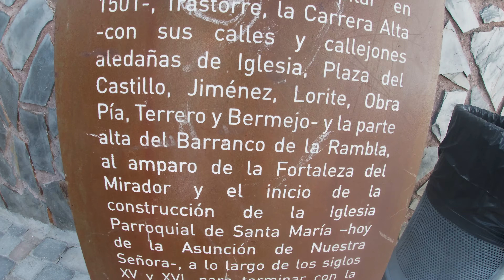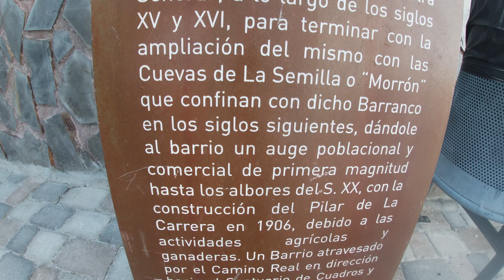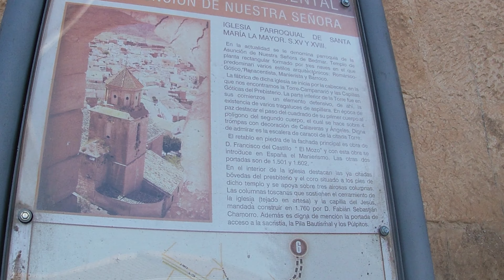Un paseo por Bedmar parte #1|(Jaén, España)| lego 661 vlogs| Leer descripción.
Hola soy lego y este es mi canal

Hoy voy a dar una vuelta por el pueblo Bedmar

Para que lo conozcáis mejor:

Bedmar es un pequeño pueblo de 2.682 habitantes que pertenece a Sierra Mágina:

•Sierra Mágina: Es un parque natural situado al sur de la provincia de Jaén, (Andalucía). Fue declarado parque natural en 1989. Es el parque natural menos conocido de toda Andalucía y uno de los de España.
En Sierra Mágina destaca:

•El pico Mágina:
Su altitud es de 2167m. Es el pico más alto de esta provincia y forma parte de las 8 Cimas de Andalucía
•Adelfal de Cuadros (Bedmar)
• Muchas cosas más ,que si estáis interesados, lo podéis buscar en Google.

Si queréis ver más pueblos que pertezcan a Sierra Mágina, podéis mirar este mapa

Espero que os haya gustado este vídeo. La segunda parte la tendréis en pantalla final y aquí:

2 parte:

Vídeos de Cuadros (Bedmar)

Ventajas del canal en la pestaña de más información

Do you want to learn spanish? this is the correct video.
Para los curiosos:

Especificaciones
 En ordenador

grabar pantalla: obs studio.
Stream de pantalla: streamlabs obs
Edito: Abobe Premier Pro 2020
En Tablet

grabar pantalla: xrecorder y azrecorder
Stream de pantalla: streamlabs obs mobile, omlet arcade
Edito: kinemaster, inshot, xrecorder editor y capcut